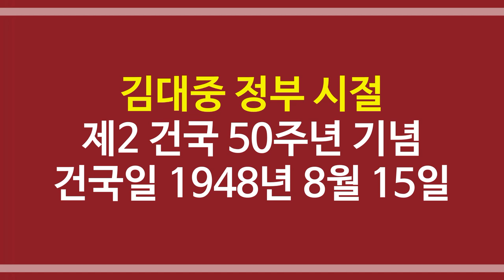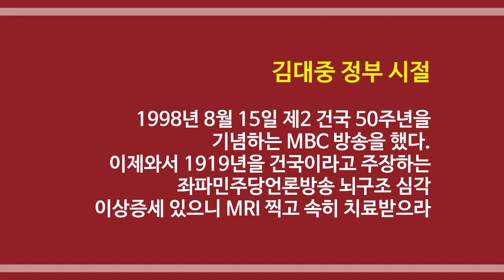건국절 건국일 논쟁 김대중정부시절 1998년8월15일 제2건국 50주년기념 / 건국일 1948년8월15일 MBC 방송 | 건국대통령 이승만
김대중정부시절 1998년 8월 15일 제2 건국 50주년을 기념하는 MBC 방송을 했다. 이제와서 1919년을 건국이라고 하는 좌파민주당언론방송 뇌구조 심각 이상증세 있으니 MRI 찍고 속히 치료받으라!